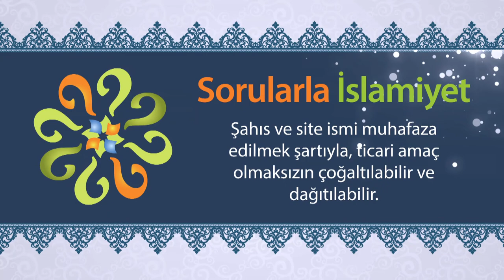Allah'ı tanımayan dünyadan lezzet alabilir mi?